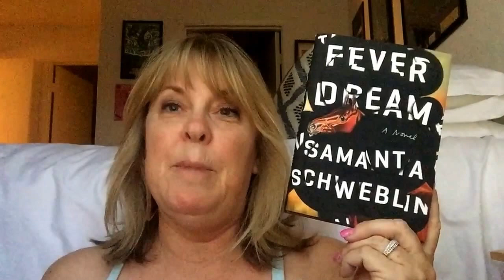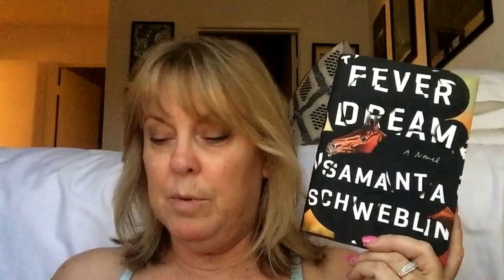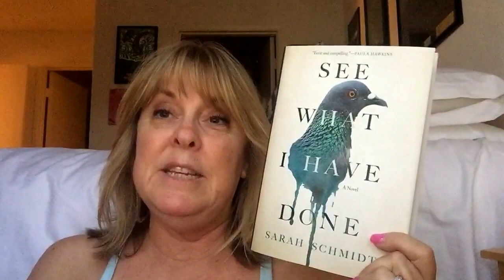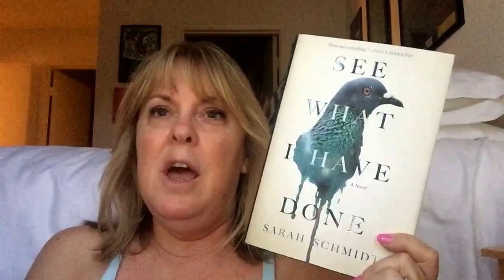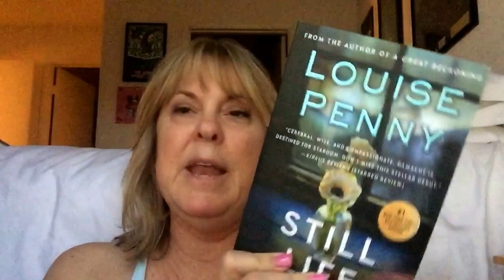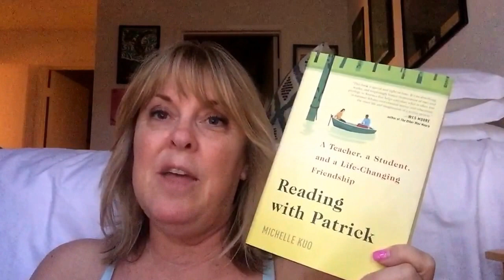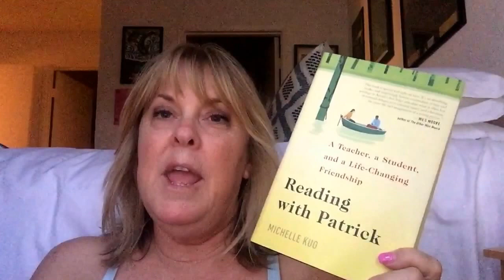Big Fiction Haul